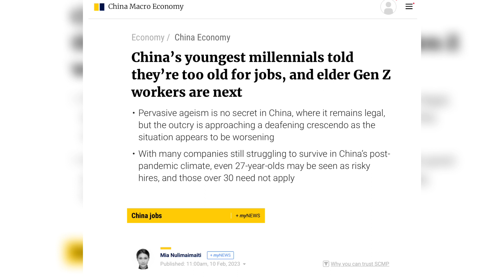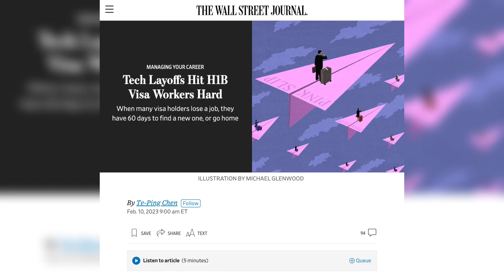CHINA’S BALLOON: HARD TO PLAY DOWN；PROPERTY BROKERS IN CHINA ARE DESPAIRED｜CHINA IN DEPTH（20230211）